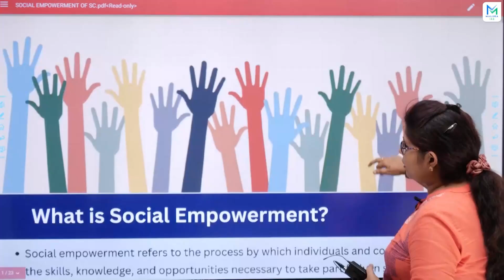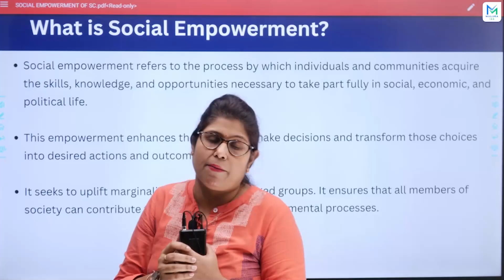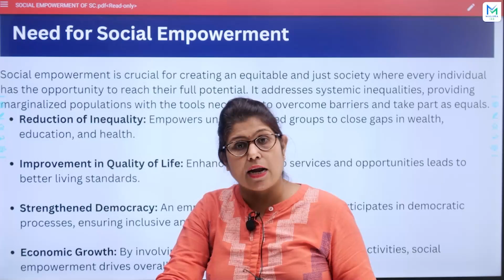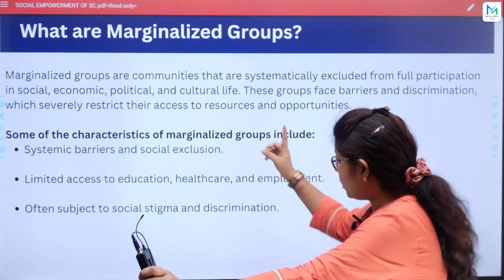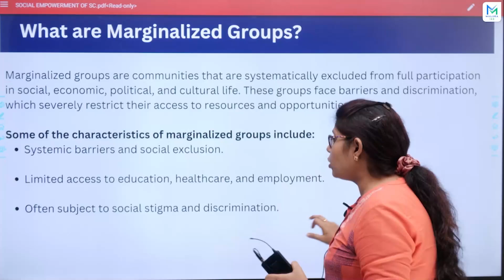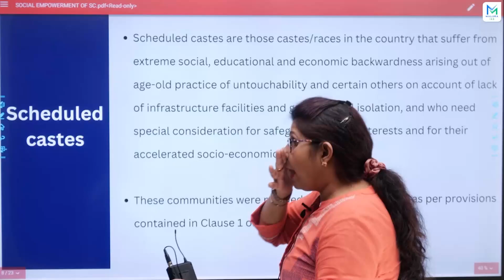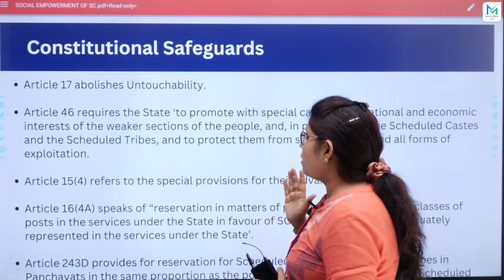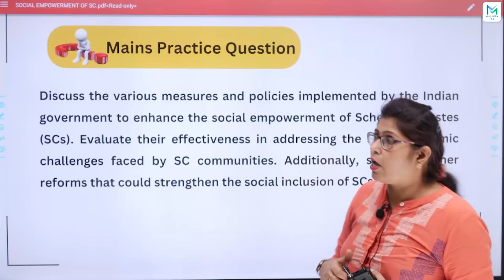Social Empowerment of Scheduled Caste | Schedule caste in India | UPSC Sociology | Maluka IAS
Social Empowerment of Scheduled Caste | Scheduled Caste in India | UPSC Sociology Optional

In this video, we dive deep into the social empowerment of Scheduled Castes (SCs) in India, examining key challenges, government initiatives, and the overall status of SCs in Indian society. Learn how the Scheduled Castes have been historically marginalized and how affirmative action, laws, and policies aim to improve their social and economic standing.

🔍Key topics covered:
- What is social empowerment.
- Need for social empowerment.
- Importance of social empowerment.
- What are marginalized groups.
- Importance of Empowering marginalized groups on Indian economy.
- Challenges to social empowerment.
- Scheduled caste.